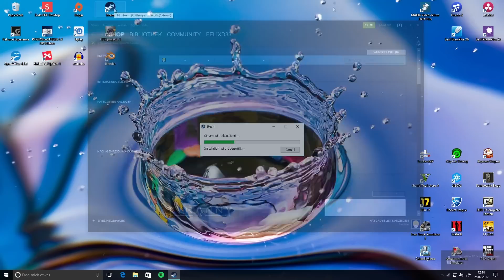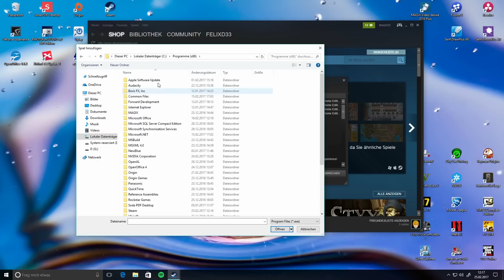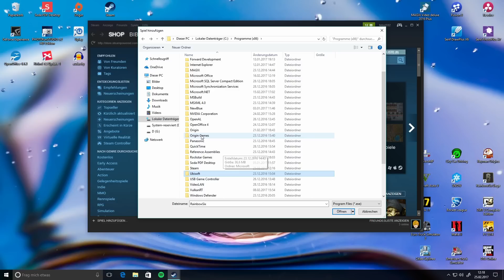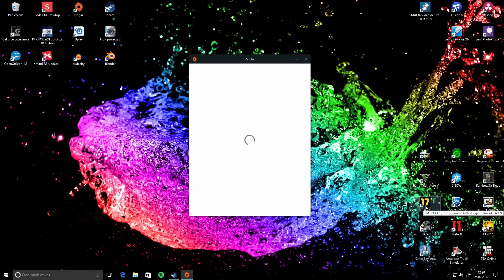STEAM-FREMDE SPIELE AM STEAM LINK | Tutorial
Hi,
herzlich willkommen auf Simulator_Gaming, ich bin der SimuBro, und gemeinsam starten wir auf die Reise ins unendliche YouTube Universum. Dabei erhaltet Ihr hier auf dem Kanal (fast) alles rund um Spiele, Technik und News, denn mit Toastern und Spühlmaschinen beschäftige ich mich her selten... .

In dem Sinne sage ich, danke, dass du die Beschreibung bis hier gelesen hast, und danke, dass du mein Video angeklickt hast.

Mein Bildschirm:
Meine Tastatur:
Meine Maus:
Mein System:
AMD FX6300
NVIDIA GeForce GTX960
8GB Ram
1TB HDD

*Dieses Video enthält KEIN bezahltes ProductPlacement